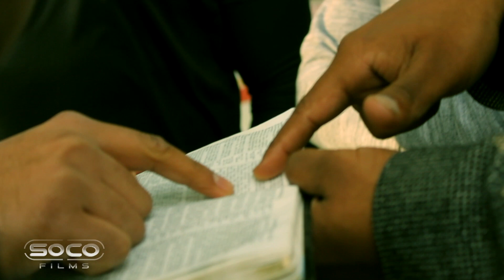Show us your Witnesses! | Cain & Arul | Speakers Corner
::::::Topic Highlights:::::: Christians asking for evidence for Islamic claims.
Christian_Jew Debate | Speakers Corner | London UK